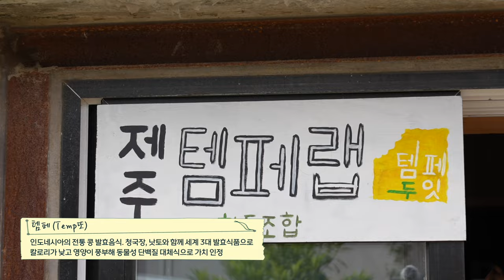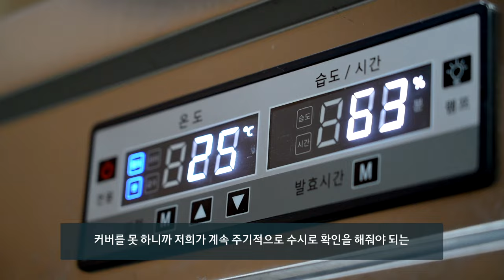콩콩팥팥 제주 밭 한끼 with 볍씨학교 아이들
제주의 중산간 마을 선흘에서 펼쳐지는 특별한 하루.
제주 템페가 제주 밭 한 끼 캠페인으로 선정되어 열게 된
아름다운 식문화 현장 팜파티의 현장으로 떠나봅니다.